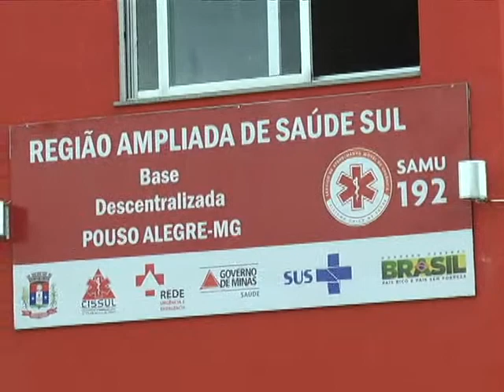Samu inaugura sede em Varginha e começa a operar em toda a região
O Serviço Móvel de Urgência, o Samu, foi inaugurado ontem (30) em Varginha e entrou em operação hoje (31). O Samu envolveu muita polêmica por causa dos diversos adiamentos no início dos trabalhos. O custo da instalação da estrutura gira em torno de 3 milhões de reais e será mantido através de um consórcio formado entre todos os municípios beneficiários.